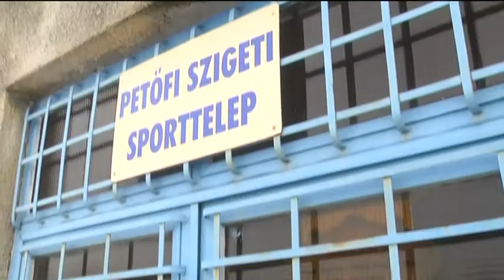Nyílt nap a LUA-nál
Nyílt napot tartott a Labdarúgás Utánpótlásáért Alapítvány. Ezúttal nem a labdarúgók vagy a felszerelések voltak a középpontban, hanem a Petőfi-szigeten lévő öltözőépület. Az ingatlan felújítására ugyanis sikeresen pályázott az Alapítvány, a nyílt napon a látványtervekkel ismerkedhettek meg az érdeklődők.